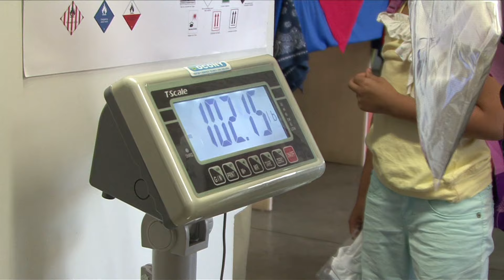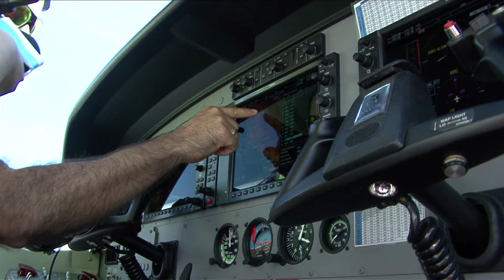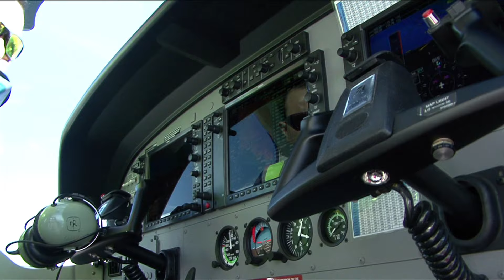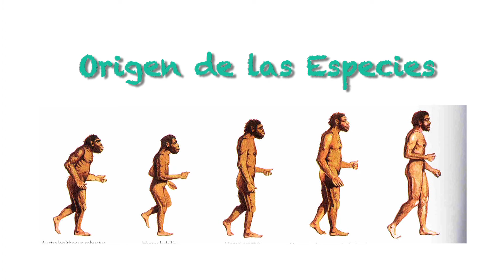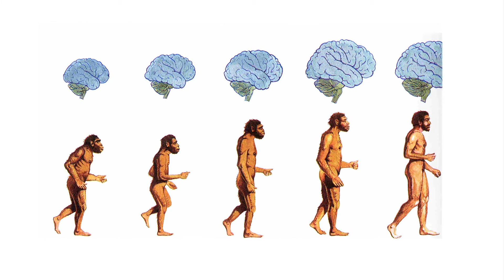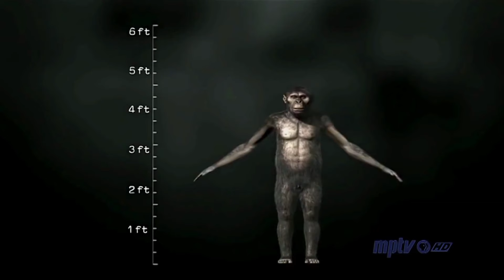RG Elementos -19 Setiembre 2015 - Bloque 2 HD